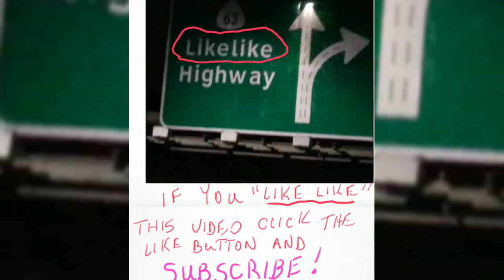Sonic the Hedgehog 2 -- Trinidad the Island Man's movie review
Trinidad the Island Man's movie review of Sonic the Hedgehog 2;  "Sonic returns to face a new foe, Knuckles, teamed with Dr. Robotnik as they look for the source of ultimate power!  Fortunately, Sonic has help - Tails comes to Sonic's rescue and aid in his time of need to face this devastating duo!!"